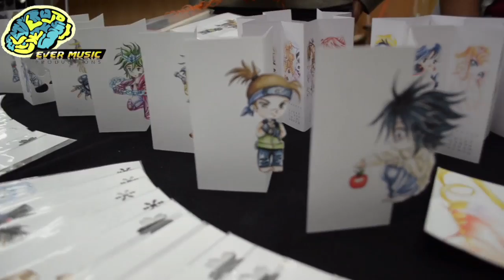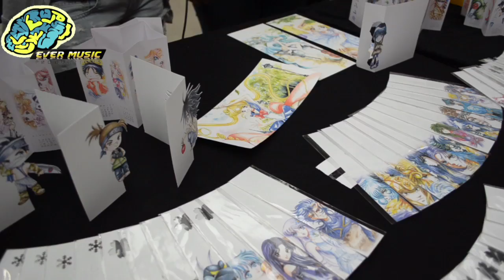TUZOCON PARTE 2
ES UN ESPECIAL DE EVER MUSIC PRODUCTIONS PARA TODOS NUESTROS SEGUIDORES ESPERO LES GUSTE LA SEGUNDA PARTE DEL ESPECIAL DE LA TUZOCON 2012